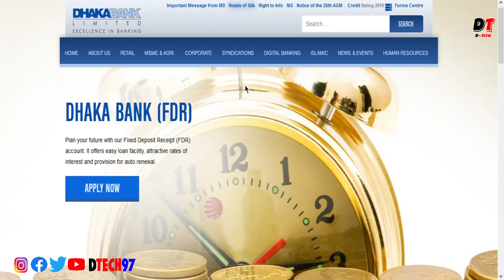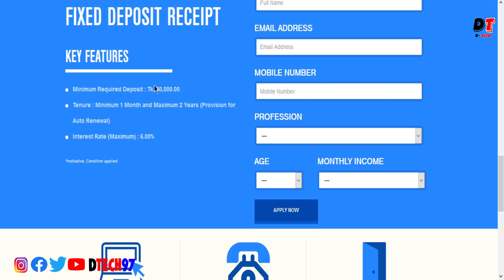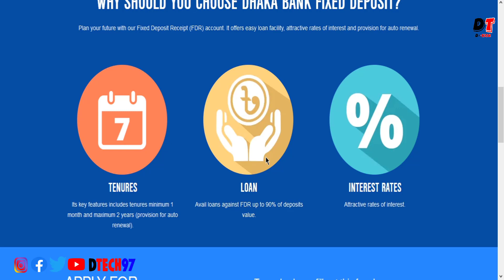১ লক্ষ টাকাই কত টাকা পাবেন ? সবচেয়ে বেশি ! DHAKA BANK FDR RATE - DTECH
আজকে আমি আমার ভিডিওতে আলোচনা করবো :- ১ লক্ষ টাকাই কত টাকা পাবেন ? সবচেয়ে বেশি ! DHAKA BANK FDR RATE - DTECH